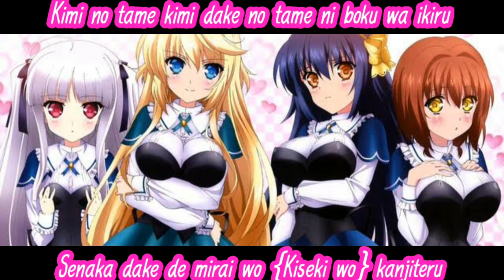Absolute Duo Op "Absolute Soul" | Konomi Suzuki (full lyrics)